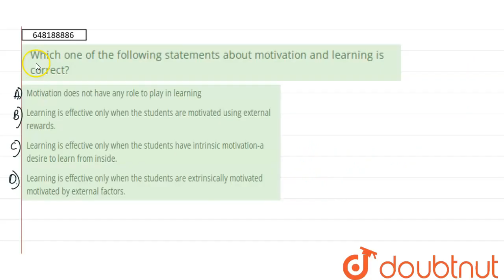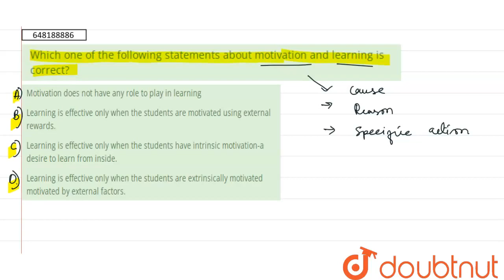Which one of the following statements about motivation and learning is correct? | CLASS 14 | CH...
Which one of the following statements about motivation and learning is correct?
Class: 14
Subject: CDP
Chapter: CHILD DEVELOPMENT AND PEDAGOGY
Board:CTET

👉 Have Any Query? Ask Us.